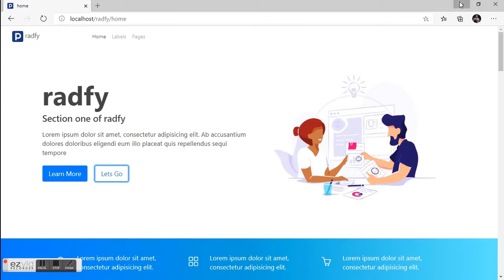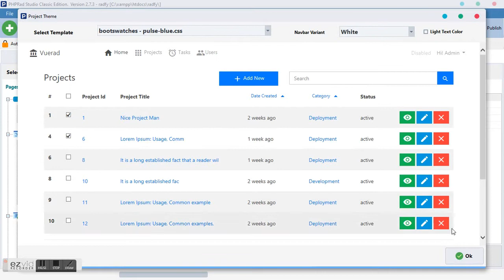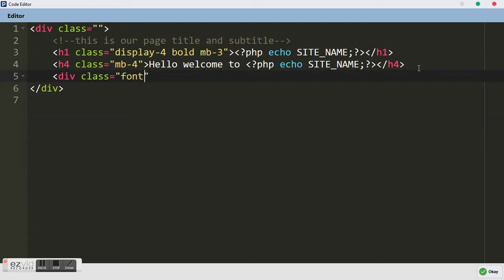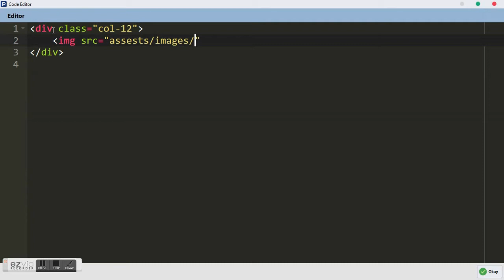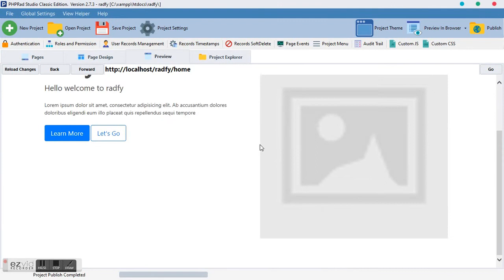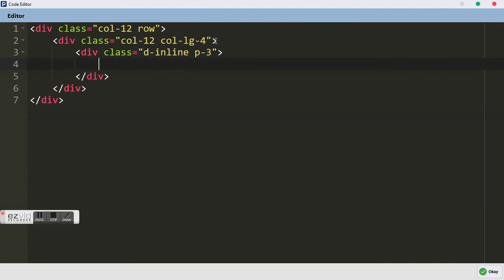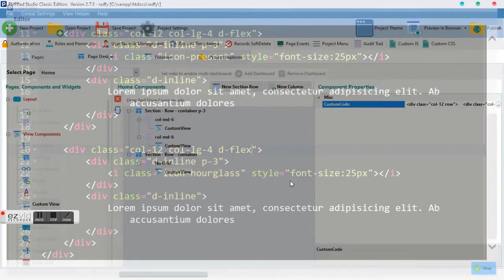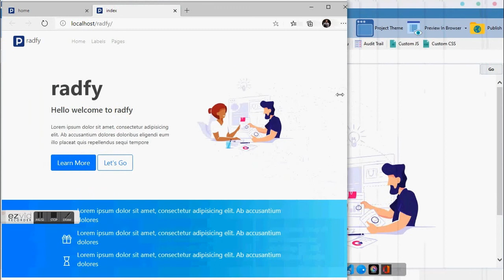Landing Page #1 PHPRad Frontend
Hello Dear,
This video shows you how to use custom html code in PHPRad while making a landing page, basically we are going to use bootstrap, few css and JavaScript along..

In this video, we are going to make the first section of our landing page.

Links

Join our WhatsApp group @PHPRad Frontend

Download source code from Google drive.